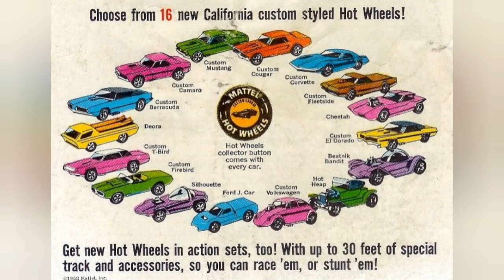O deora 3 é uma decepção??